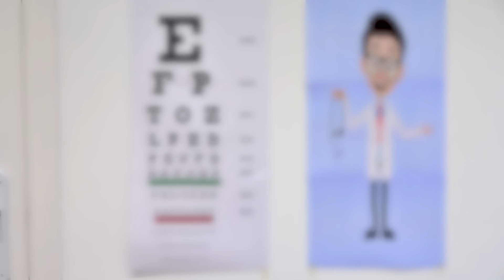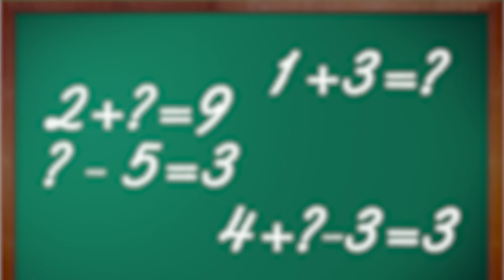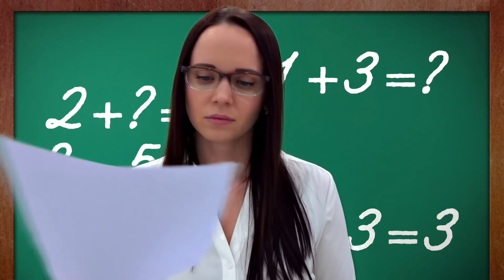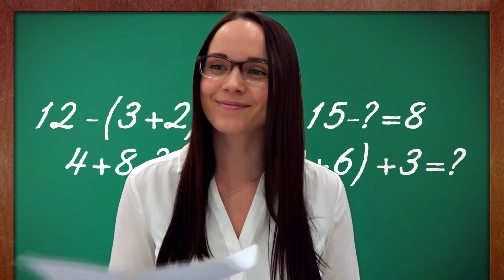Alice y Stacy demuestra que el conocimiento en la escuela es lo más importante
Alice tiene que usar anteojos, pero su amigo Johnny se burla de ella.Alice y Stacy demuestra que el conocimiento en la escuela es lo más importante
El estudio es más importante para los niños en la escuela.

Alice y sus episodios con los mejores amigos Stacy y Johny aprenden a la escuela.
 Veamos series divertidas sobre la escuela.Historias divertidas para niños  de Alice Princesa!